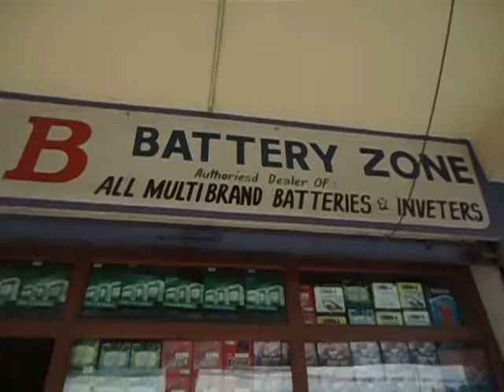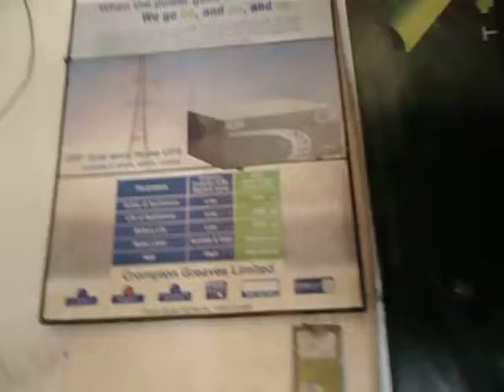mb battery zone